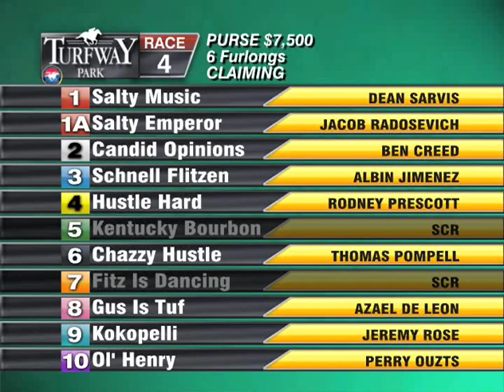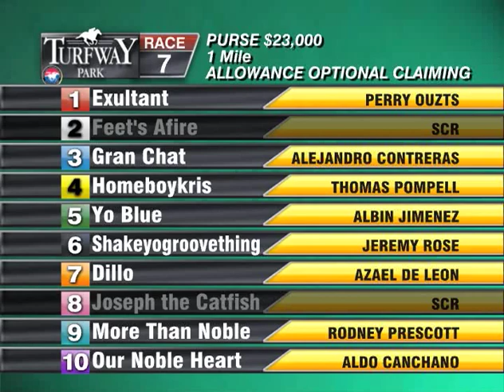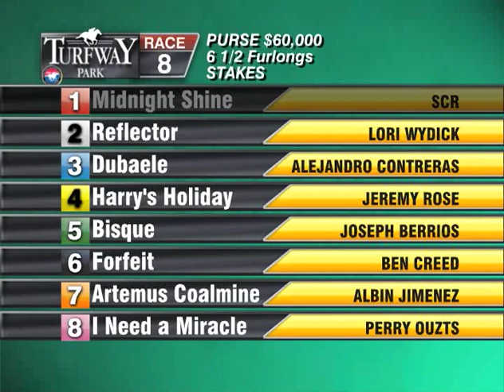Turfway Park Report 02 01 2014